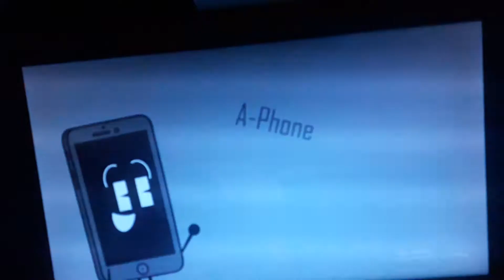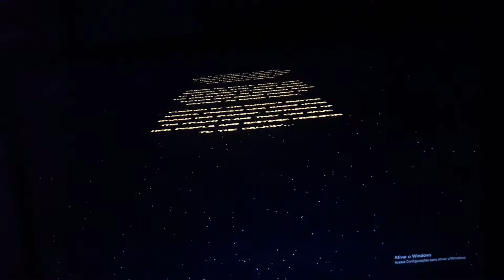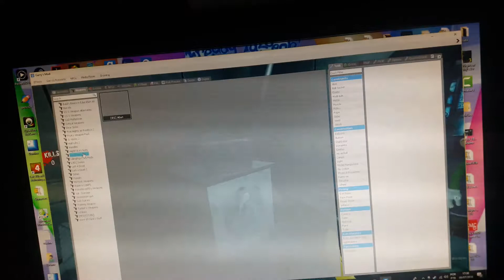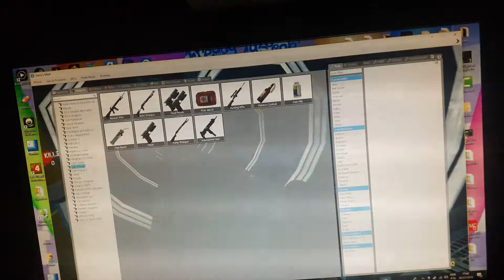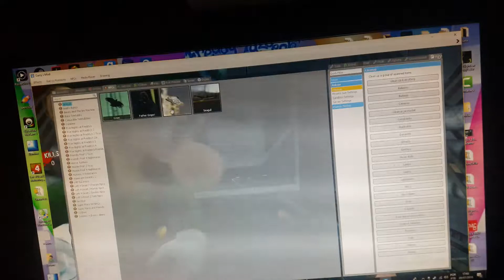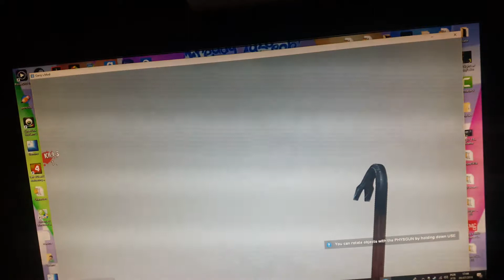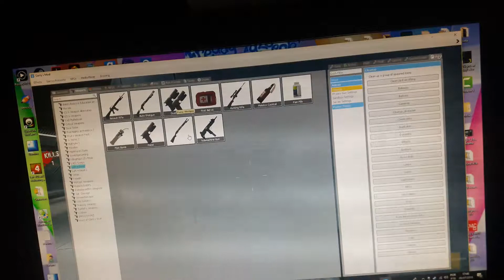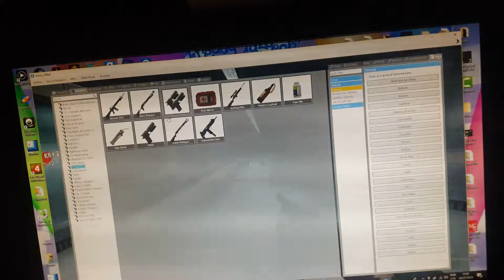Gmod Funny Moments Ep. 35: "Star Wars Edition" (Part 1)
Star Wars The Movie